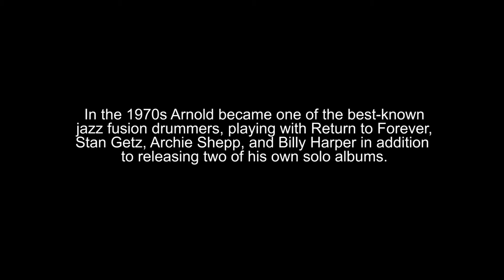Horacee Arnold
A short clip from a film on drummer Horacee Arnold. In the 70s Arnold
became one of the best known jazz fusion drummers, playing with Return
to Forever, Stan Getz, Archie Shepp and Bill Harper in addition to
releasing two of his own solo albums.